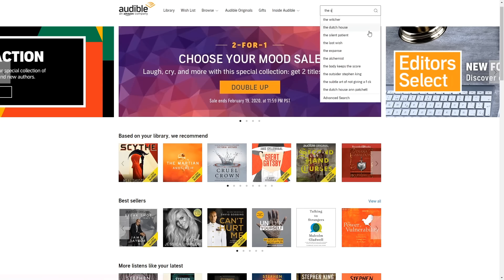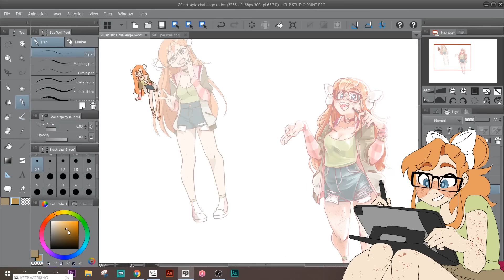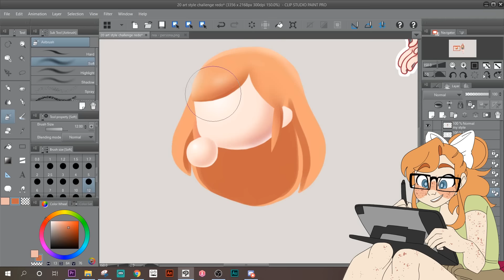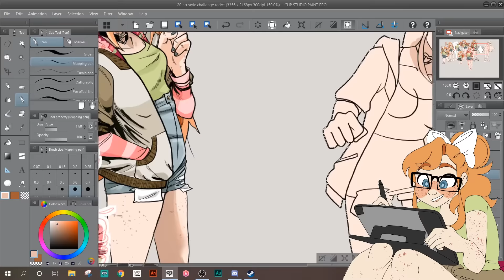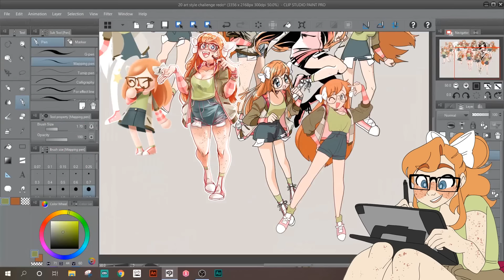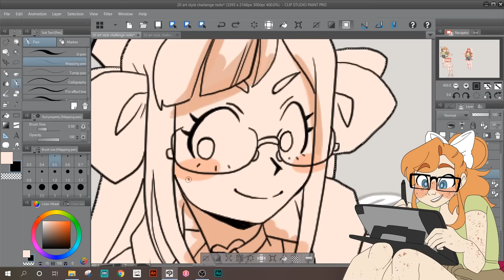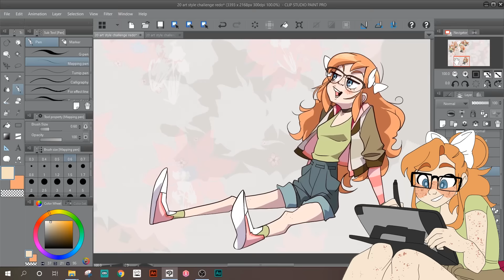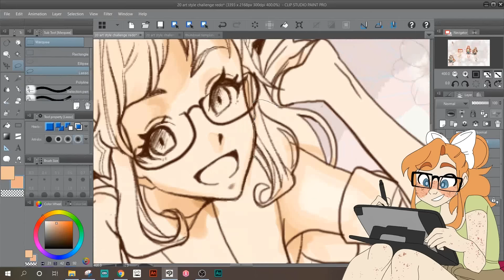20 Art Style Challenge; An Abundance of Rea in Styles That Inspire Me!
Start listening with a 30-day Audible trial. Choose 1 audiobook and 2 Audible Originals absolutely free. or text ginjaninja to 500 500!